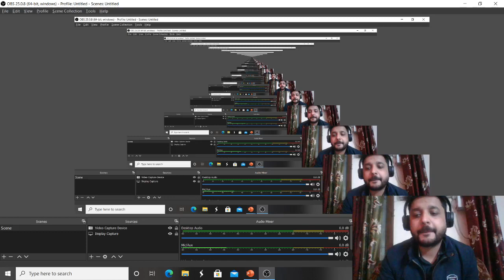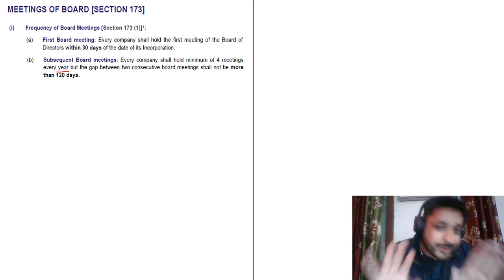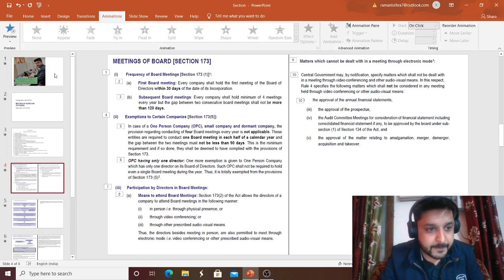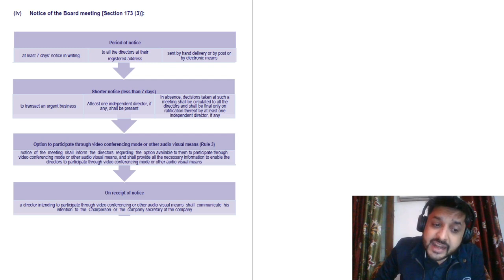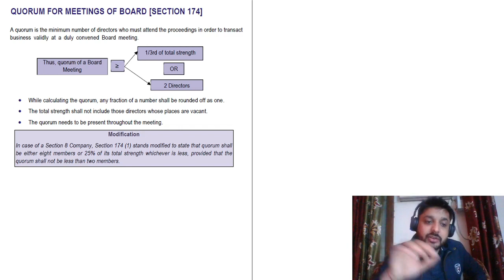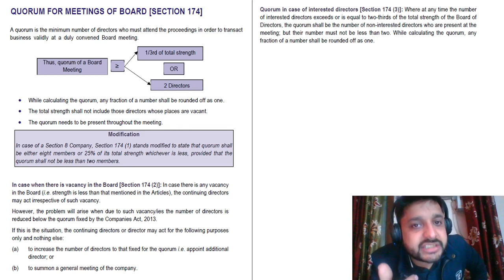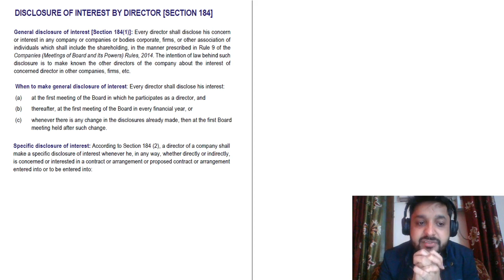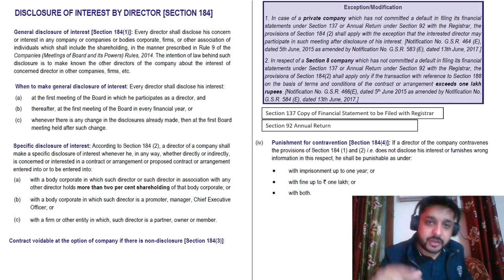SEBI Grade A Companies Act'13 [ Section 173,174 and 184 ]